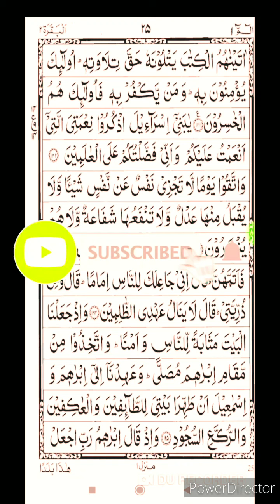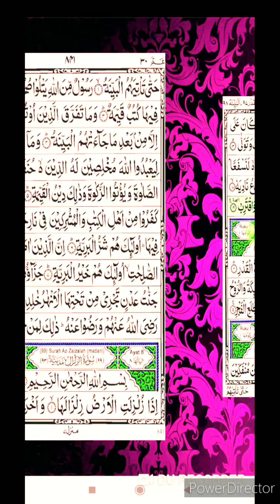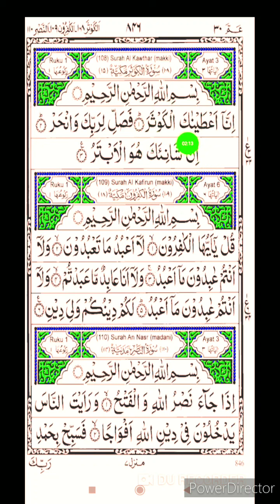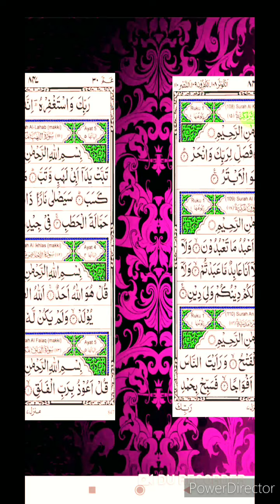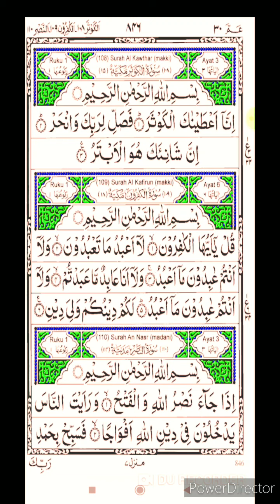Quran ki ye do choti se surah ko roz padh kr dekho zindgi ke hr raste me aap ka sath dega inshaallah